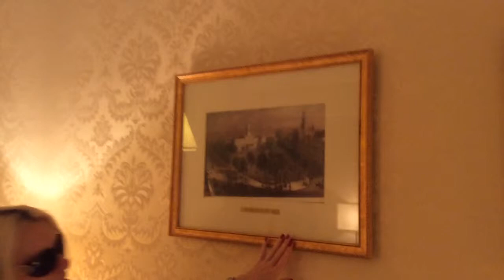Первая ночь в Нью-Йорке. Отель "Airway Inn"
наша первая ночь в Нью-Йорке...